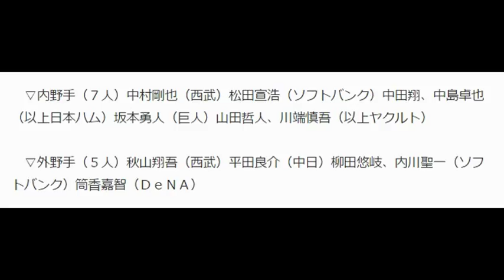【侍ジャパン】大谷ら２８選手選出 １１月開幕のプレミア１２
会見で最終メンバーを発表する侍ジャパン・小久保裕紀監督
　野球日本代表「侍ジャパン」の小久保裕紀監督（４４）が９日、日本と台湾で初開催される国際大会「プレミア１２」（１１月８日～２１日）の最終ロースター２８選手を以下の通り発表した。

　▽投手（１３人）菅野智之、沢村拓一（以上巨人）藤浪晋太郎（阪神）大野雄大（中日）前田健太（広島）山崎康晃（ＤｅＮＡ）則本昴大、松井裕樹（以上楽天）大谷翔平、増井浩俊（以上日本ハム）武田翔太（ソフトバンク）牧田和久（西武）西勇輝（オリックス）

　▽捕手（３人）嶋基宏（楽天）炭谷銀仁朗（西武）中村悠平（ヤクルト）

　▽内野手（７人）中村剛也（西武）松田宣浩（ソフトバンク）中田翔、中島卓也（以上日本ハム）坂本勇人（巨人）山田哲人、川端慎吾（以上ヤクルト）

　▽外野手（５人）秋山翔吾（西武）平田良介（中日）柳田悠岐、内川聖一（ソフトバンク）筒香嘉智（ＤｅＮＡ）　引用：Yahooニュース